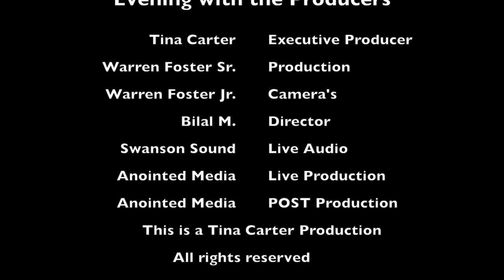5 Producers 4 God Watch more at SoulBeat.TV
Anointed Music